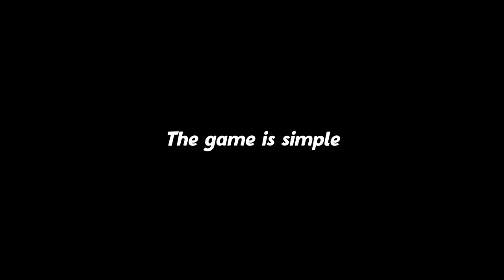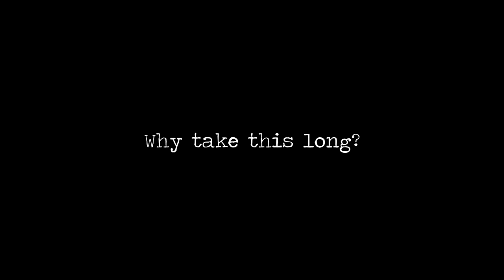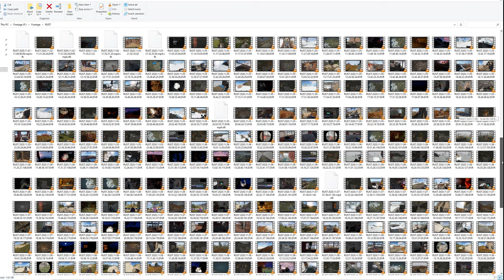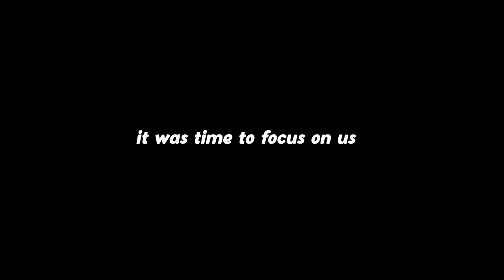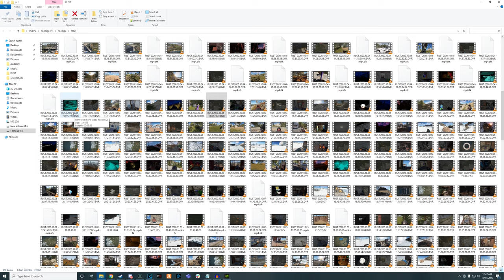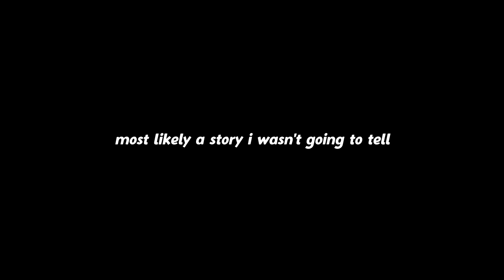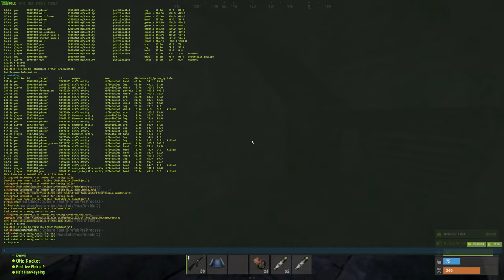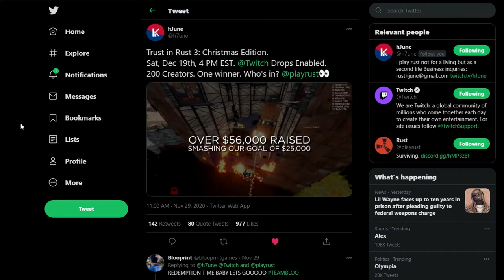A DANCE WITH HARDCORE TOWER CAMPERS | BernE's Rust Diary